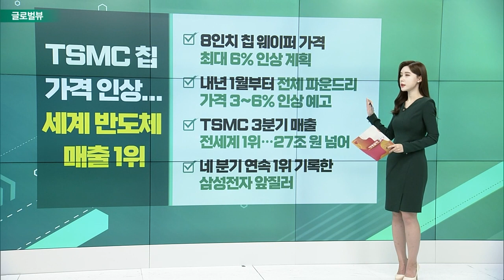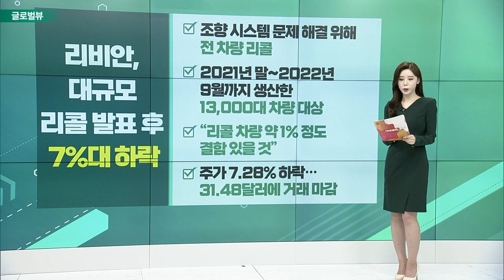영국, 금융시장 안정 위해 긴급 국채 매입 확대 / TSMC 칩 가격 인상... 세계 반도체 매출 1위_글로벌 증시 VIEW (20221011)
영국, 금융시장 안정 위해 긴급 국채 매입 확대
- 100억 파운드 규모 국채 매입 및 담보 확장 조치 발표
- 지난달 28일부터 하루 50억 파운드씩 국채 매입
- 밥 파커 “단기 우려는 완화… 내년까지는 문제가 많다”
- "실질금리 5% 넘어 금리 인상 압박 지속 예상"

TSMC 칩 가격 인상... 세계 반도체 매출 1위
- 8인치 칩 웨이퍼 가격 최대 6% 인상 계획
- 내년 1월부터 전체 파운드리 가격 3~6% 인상 예고
- 3분기 매출 전세계 1위… 27조 원 넘어
- 네 분기 연속 1위 기록한 삼성전자 앞질러

리비안, 대규모 리콜 발표 후 7%대 하락
- 조향 시스템 문제 해결 위해 전 차량 리콜
- 2021년 말~2022년 9월까지 생산한 13,000대 차량 대상
- “리콜 차량 약 1% 정도 결함 있을 것”
- 주가 7.28% 하락… 31.48달러에 거래 마감

페이팔, 보이콧 운동 번지며 6%대 하락
- “고객들이 부정확한 정보 유포하면 벌금 지불”
- 페이팔 “정책 고지에 오류 있어… 의도한 것 아니다”
- 지난 금요일 주가 4.5% 하락 이어 6%대 하락 마감